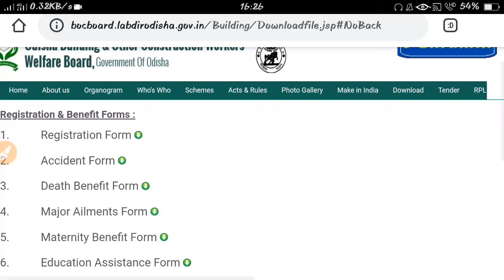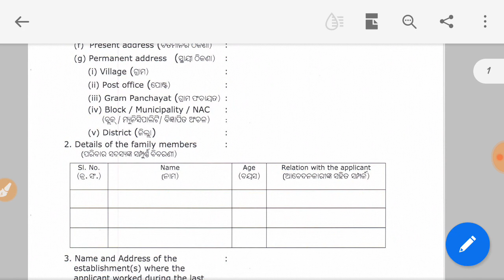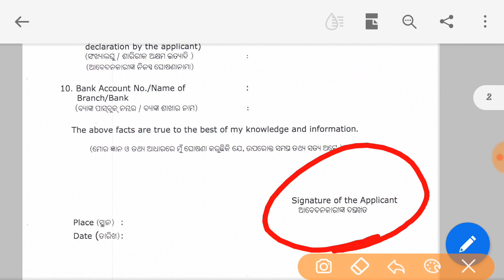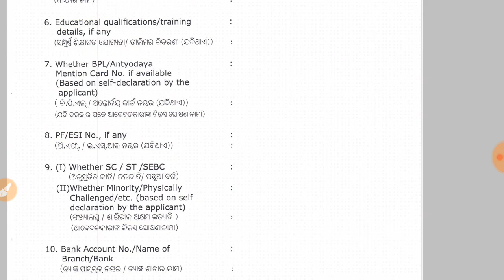ଲେବର କାର୍ଡ ପାଇଁ କରନ୍ତୁ ଆବେଦନ।।How to apply For labour card!! LABOUR card holders to get 1500//